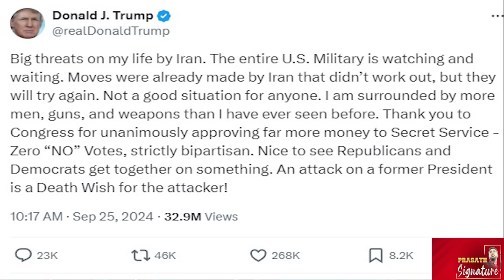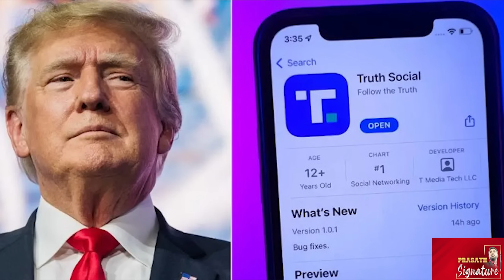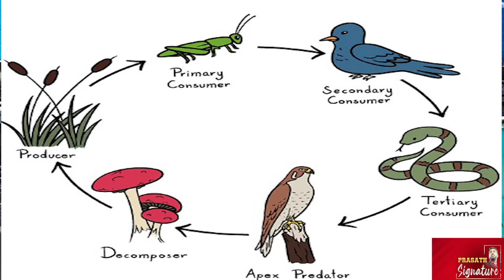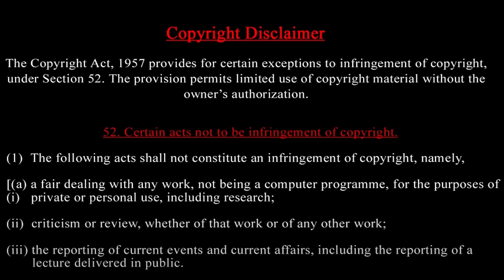சைப்ரஸ் பகடைக்காய் - இஸ்ரேல் New plan- கன்ட்டெய்னரில் உடல்கள்- 21 நாள் கூத்து என்ன Prasath signature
Pentagon Press Secretary Maj. Gen. Pat Ryder said, “In light of increased tension in the Middle East and out of an abundance of caution, we are sending a small number of additional U.S. military personnel forward to augment our forces that are already in the region. But for operational security reasons, I’m not going to comment on or provide specifics.” Currently, there are 40,000 U.S. troops in the Middle East.

Lebanon: The Israeli Army says it struck 300 targets in Lebanon. The barrage is the deadliest since the 2006 Israel-Hezbollah war. Israeli Prime Minister Benjamin Netanyahu urged Lebanese civilians to heed Israeli calls to evacuate.

Britain is moving troops to Cyprus in position to help evacuate nationals trapped in Lebanon, while Prime Minister Keir Starmer called for diplomacy and an immediate ceasefire to bring Israel and Hezbollah back from the brink. After Israeli airstrikes brought Lebanon's deadliest day since the end of a 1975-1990 civil war, Starmer told British citizens to leave while there were still commercial flights.

Israel's military says it is carrying out a new wave of "extensive" strikes in southern Lebanon and the Beqaa area.

Fifteen people were killed and dozens of others were injured after the Israeli strikes in Lebanon this morning, according to the Lebanese health ministry.

Israel said it had intercepted a ballistic missile fired by Hezbollah towards Tel Aviv on Wednesday morning.

UK prime minister Keir Starmer has told British nationals in Lebanon to "leave immediately" as fighting intensifies.

The UK's Ministry of Defence is sending 700 troops to nearby Cyprus to prepare for the possible evacuation of British nationals from Lebanon.

Australia, Canada, France, Japan, Saudi Arabia, South Korea, and the United States have also urged their nationals to leave Lebanon.

Prasath signature